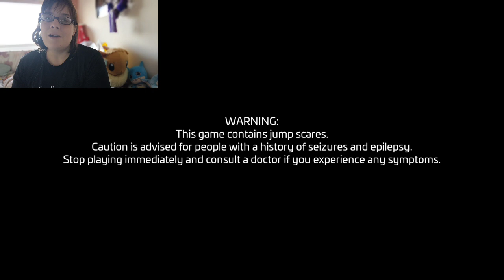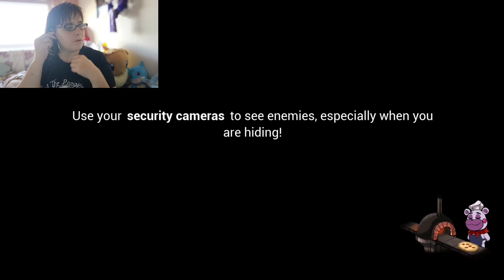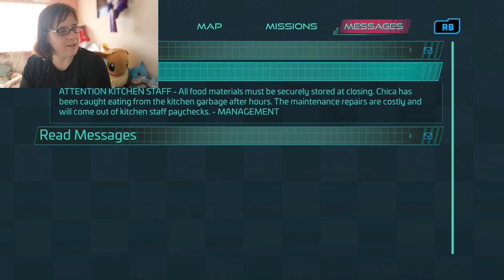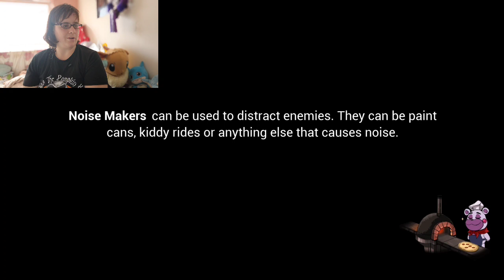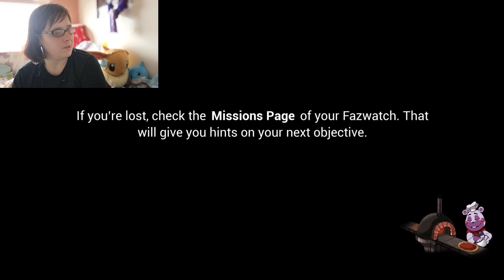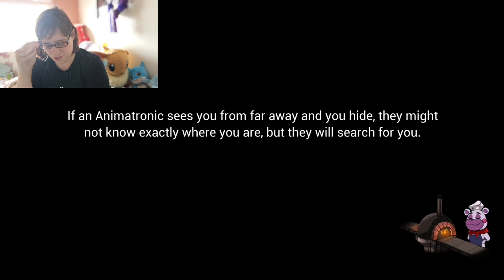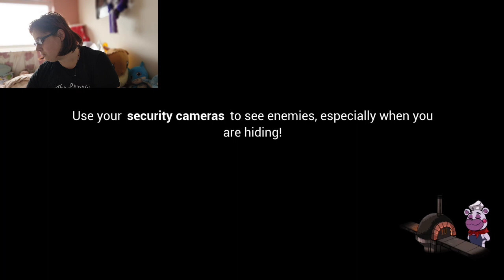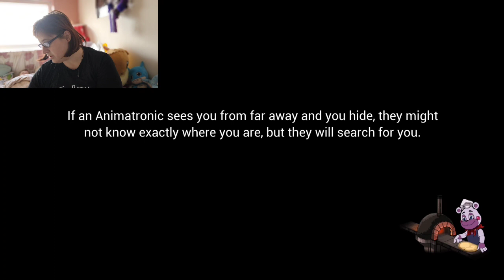i fit in there,am i that Flexible Freddy. fnaf security breach